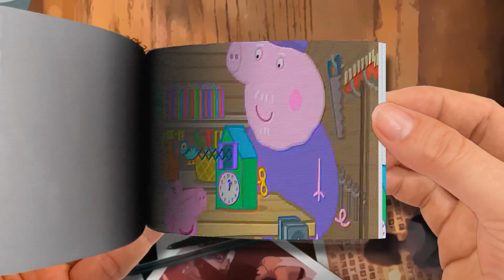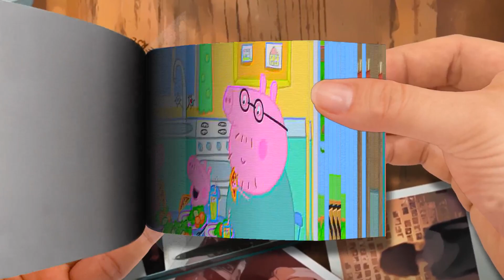Flip Book - Peppa Pig Full Episodes - Grandpa Pig‚Äôs Computer - Cartoons for Children-Part 1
Peppa Pig Full Episodes - Grandpa Pig‚Äôs Computer - Cartoons for Children-Part 1
🌈 Flip Book Cartoon
Thanks! 💖💖💖💖💖